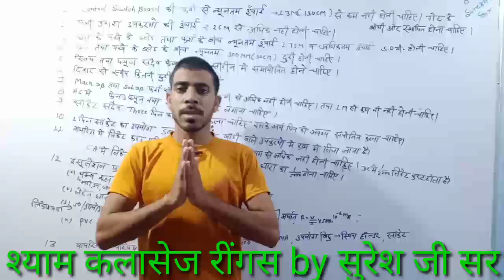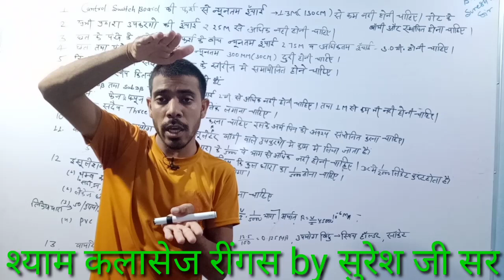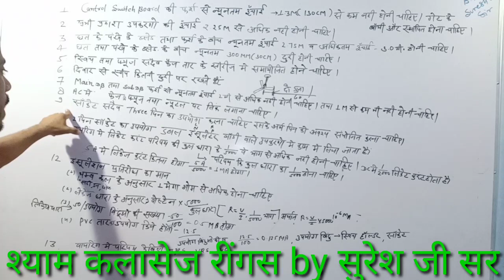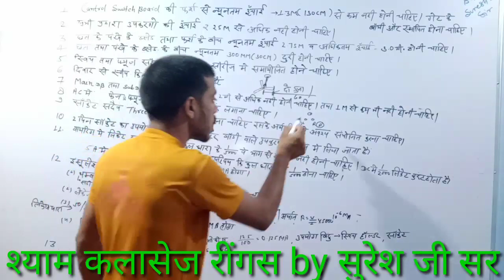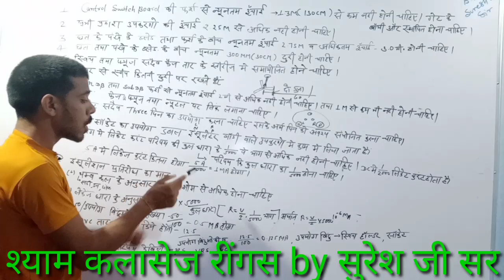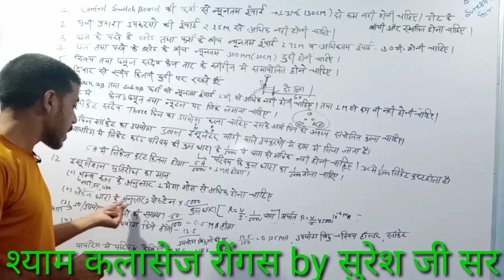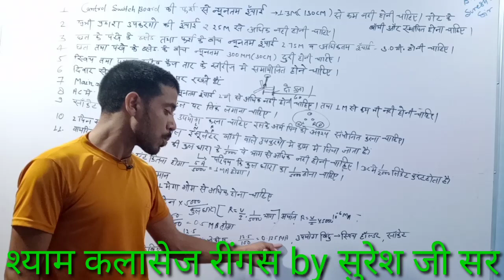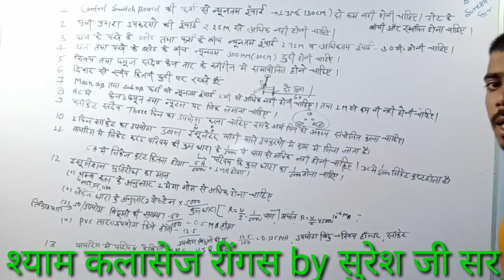विद्युत वायरिंग से संबंधित महत्वपूर्ण तथ्य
आईटीआई इलेक्ट्रिशियन ट्रेड
राजस्थान टेक्निकल हेल्पर
यूपीपीसीएल
अन्य सभी भर्तियों के लिए